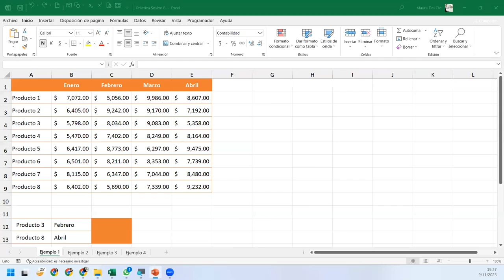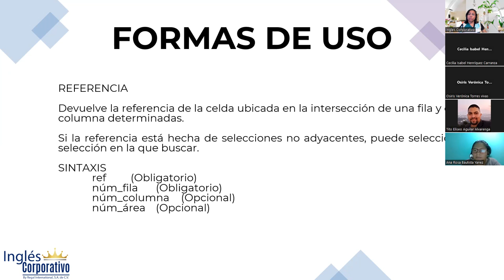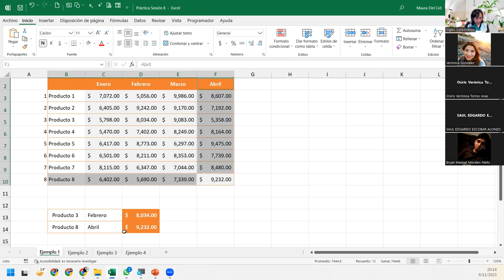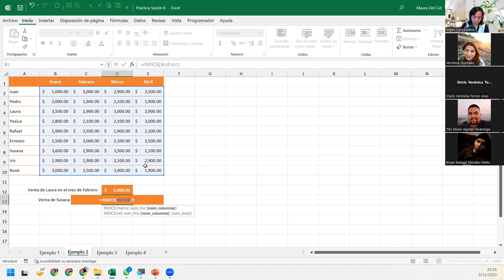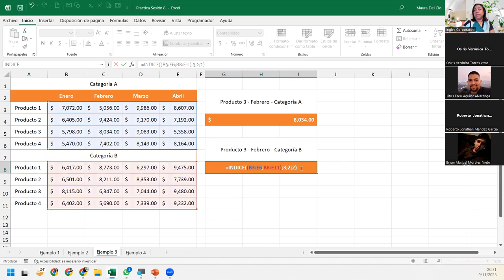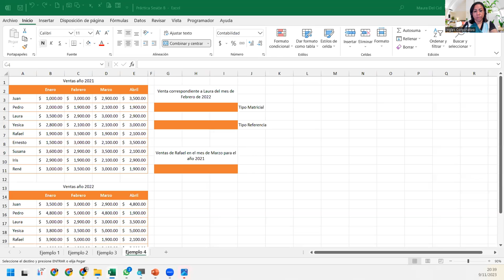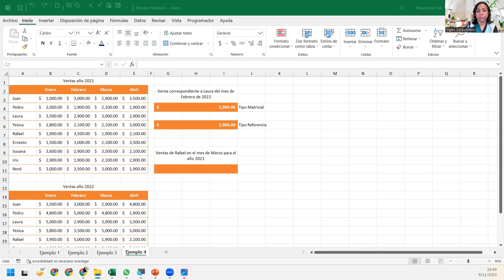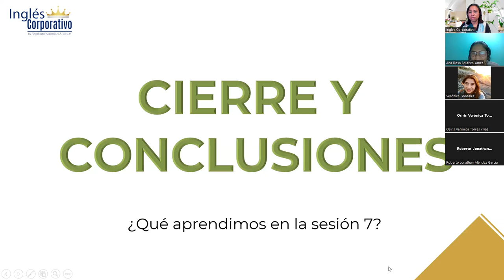SESIÓN 8- 09/11/2023 - EXI-02-8-9-PM-11-2023-DEL CID -FUNCIÓN INDICE